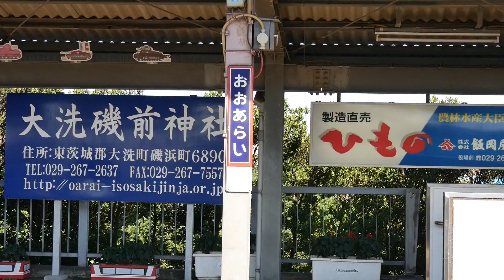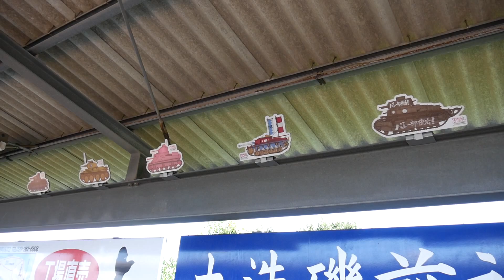大洗駅構内アナウンス、やります！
【動画内容】
ガルパン（ガールズ アンド パンツァー、GIRLS und PANZER）西住みほ（声：渕上舞さん）の駅構内放送
※当日ガルパン列車1号車（6006号）のさよならイベント（全面塗装工事の実施の為、ラッピング運行終了）開催
【場所】
鹿島臨海鉄道大洗鹿島線の大洗駅（茨城県東茨城郡大洗町桜道301）
【撮影日】
2016年8月7日（日）

ガルパン列車1号さよならイベントのお知らせ